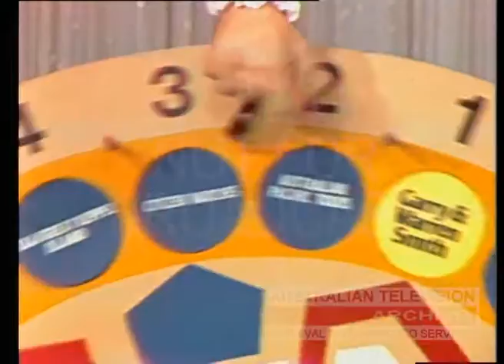Royal Childrens Hospital Appeal 1984 (HSV7 Melbourne)